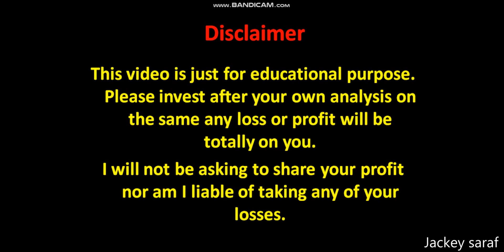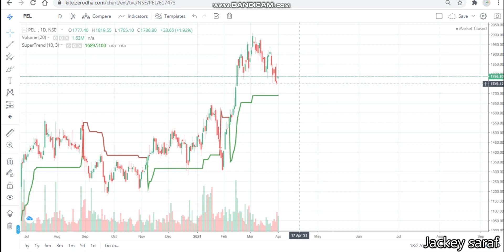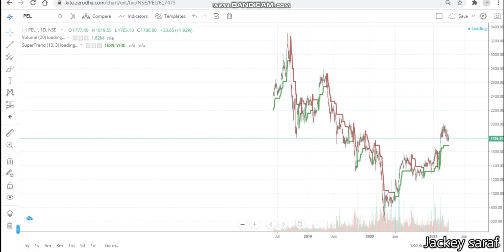HDFC Bank Share, Piramal Enterprises share, HDFC Bank share price, Piramal enterprises share price.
HDFC Bank, Piramal Enterprises ..
%%%JUNK%%%%%
Important things to know about share market.
Quick update on HDFC Bank, Piramal Enterprises
Technical analysis of HDFC Bank, Piramal Enterprises . Share price of HDFC Bank, Piramal Enterprises .

Share price analysis of HDFC Bank, Piramal Enterprises
What to do in HDFC Bank, Piramal Enterprises  . Technical indicators used macd supertrend and channel
Buy sell or hold as per your own views this video is just to tell you about HDFC Bank, Piramal Enterprises technical.
Fundamentals of HDFC Bank, Piramal Enterprises is not in this video its only about the technical and the share price.
This video answers a few question about HDFC Bank, Piramal Enterprises such as
What to do in HDFC Bank, Piramal Enterprises  ? Buy sell hold.
News update
Stock Market,
Upcoming IPO,
HDFC Bank, Piramal Enterprises news
HDFC Bank, Piramal Enterprises latest news update
HDFC Bank, Piramal Enterprises latest analysis
HDFC Bank, Piramal Enterprises share price analysis
HDFC Bank, Piramal Enterprises update
Expert advice on HDFC Bank, Piramal Enterprises